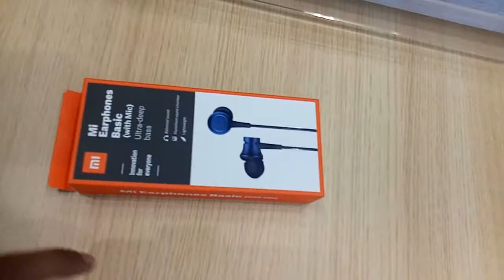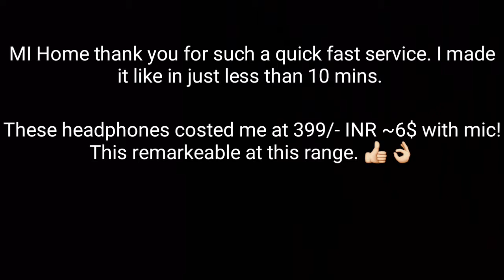Xiaomi MI Earphones 399/- | Best Budget Earphones | UNBOXING | Customer Feedback for MI Store INDIA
My buying Experience at Xiaomi MIHome was smooth. Was done within less than 7-8 mins.

Also in this Video, you will see one of the best available earphones options under 400 rupees in India.

Also, there is UNBOXING MI Earphones Basic (with mic).

There are two variants one is with mic and other is with added features, like volume and next button on the wire.

Below is the link from you can buy online from MI website or app.
or also you can visit Mihome near your area.

The staff is really helpful at the MI home supportive as well. Thumbs all up for the service and the way you take care of all the customers in the store.

The MI store details are as follows:-
Mi Home- Pimpri, Pune
Shop No 13 and 14, B Zone, Survey No.29, Morewadi, Pimpri Colony, Pune, Maharashtra 411019

The 0.50$ Famous Snack in Pune Vada Pav | India | Meal in 12/- INR & 20/- INR - YouTube